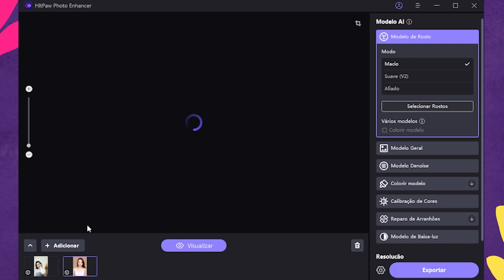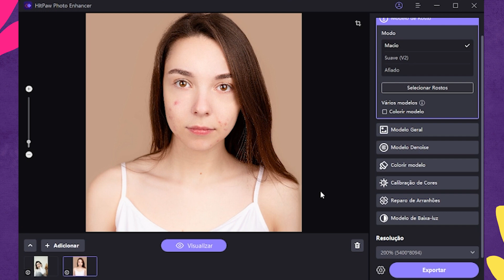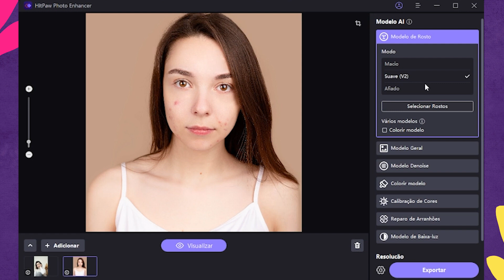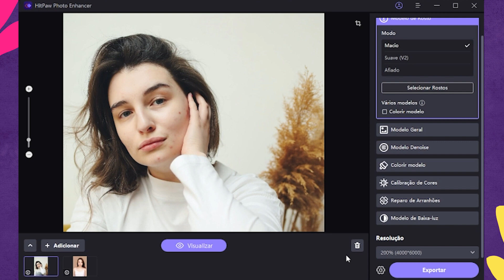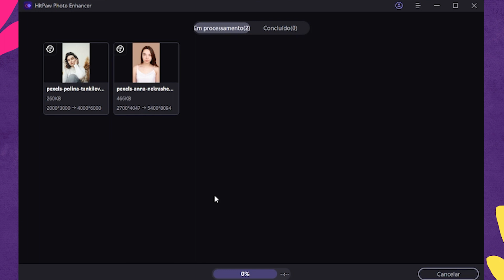Forma FÁCIL para tirar Imperfeições da Pele em Fotos!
No vídeo de hoje vamos te mostrar como é fácil tirar imperfeições da pele em fotos.
tirar imperfeicoes da pele#tirar imperfeicoes da pele em fotos#hitpaw photo ai#hitpaw

MINUTAGEM:
00:00 Intro
00:51 Como tirar imperfeições facilmente
06:11 Resultado